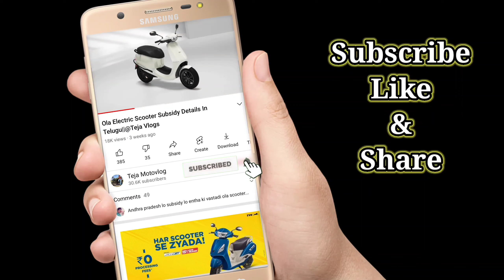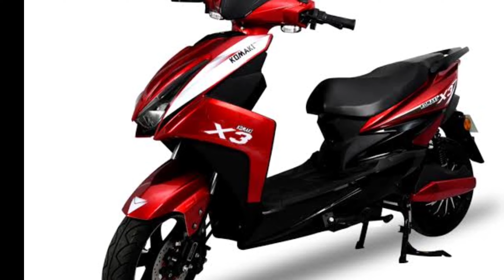Upcoming Electric Two Wheelers 2022 In India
Upcoming Electric Two Wheelers 2022 In India ||‎@Teja Motovlog.